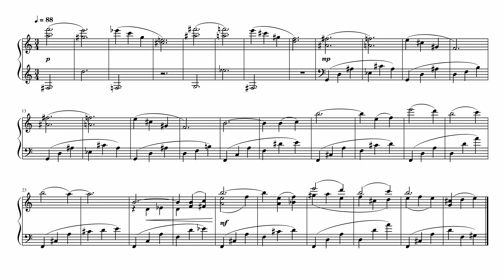シン・ウルトラマン メフィラス星人登場の音楽をうろ覚えで弾いてみた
唐突にメフィラス星人山本が登場したときの音楽をなんとなく思い出しながら弾いてみました。

※M八七も弾きました！